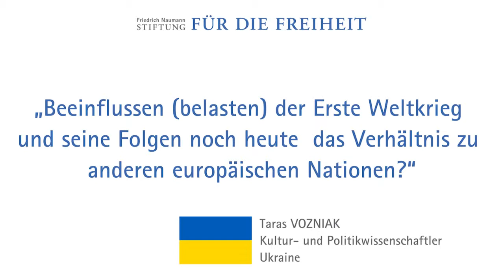Taras Vozniak, Ukraine: Verhältnis andere europäische Nationen?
„Beeinflussen (belasten) der Erste Weltkrieg und seine Folgen noch heute das Verhältnis zu anderen europäischen Nationen?“ - Frage an Taras Vozniak, Kultur- und Politikwissenschaftler, Herausgeber und Gründer der unabhängigen Kulturzeitschrift "JI" (Lwiw), im Rahmen des Projekts "Weltkrieg und Liberalismus - Partnerperspektiven".